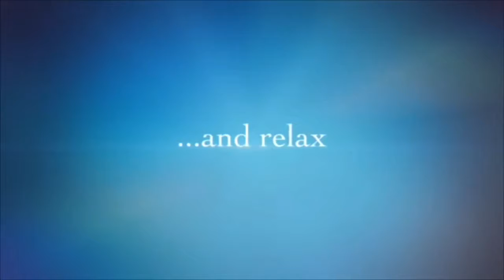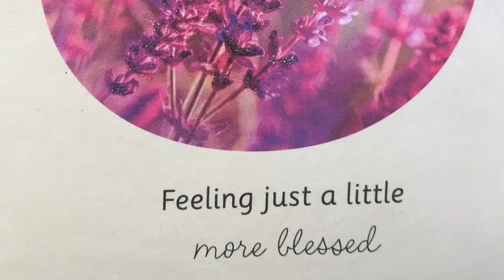FMBC News March 8 2020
Announcements for Freedom Missionary Baptist Church